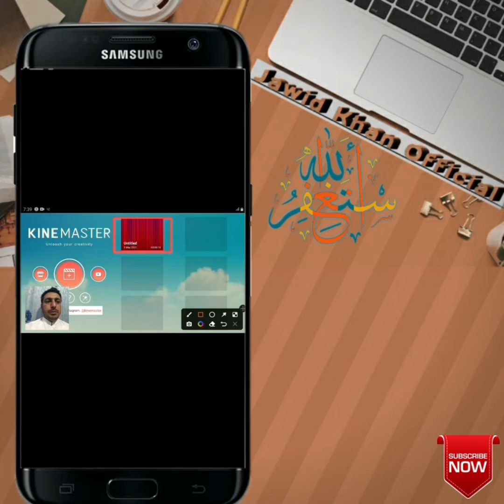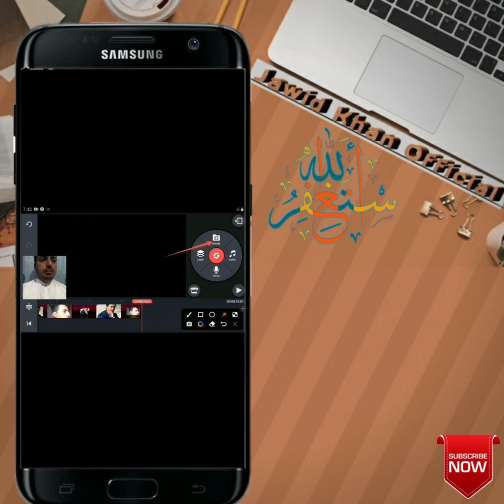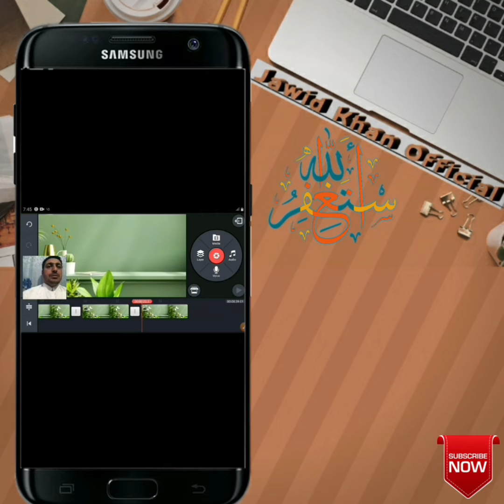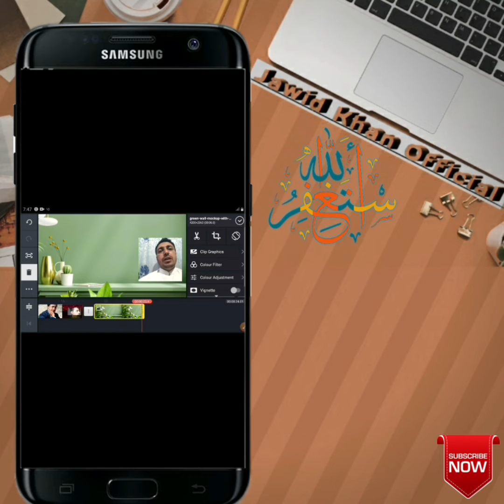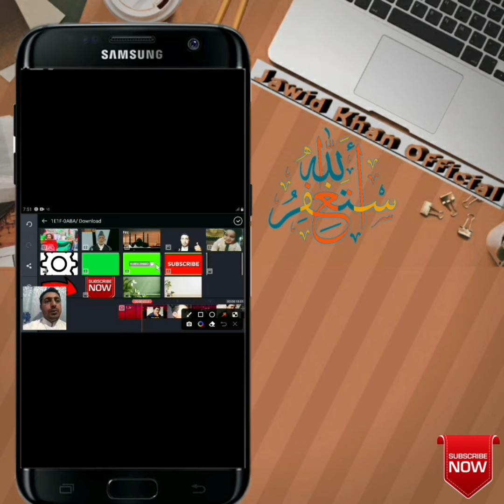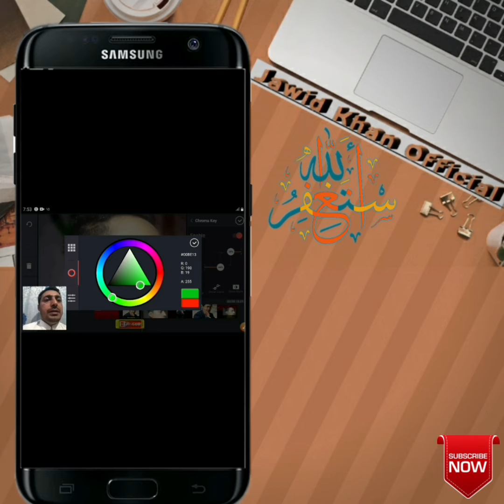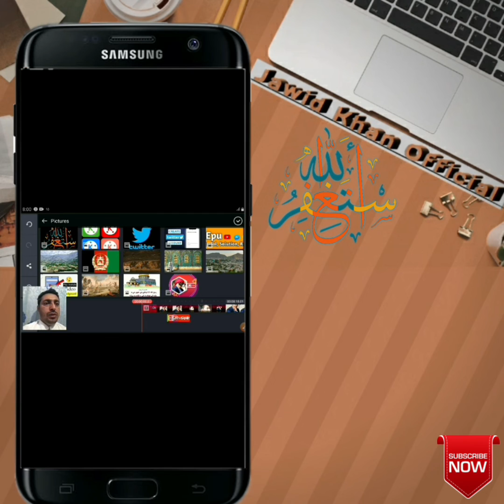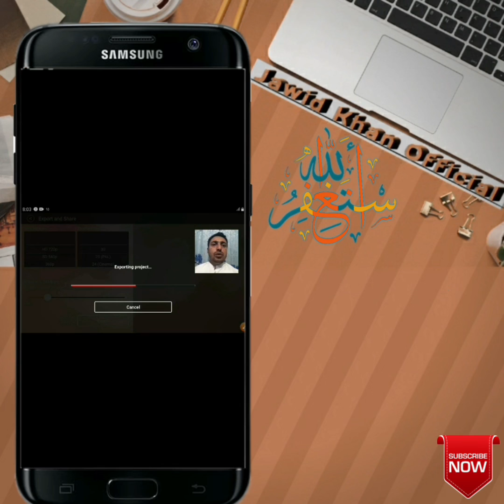KineMaster Media and Layer options | کاېن ماسټر مډېیا او لاېیر افشن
Assalam O Alikum! In this Video you will learn KineMaster Media and Layer options , we will discuss in this step by step tutorial how to use media and Layer options in KineMaster. JazakALLAH